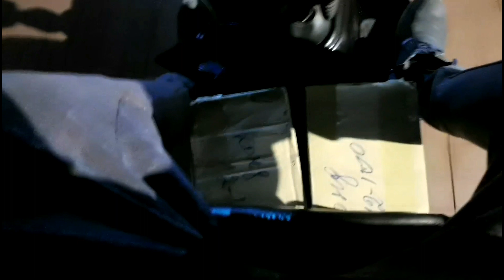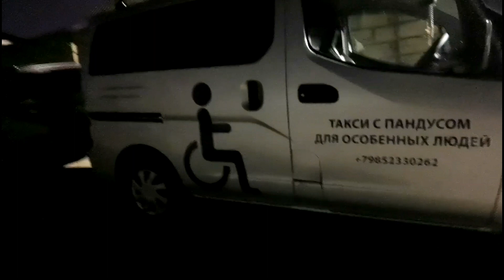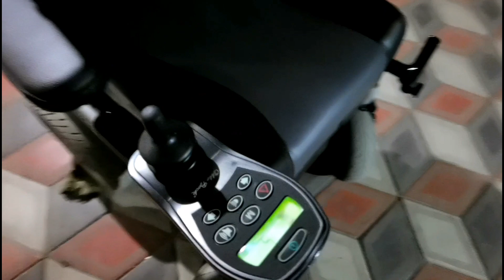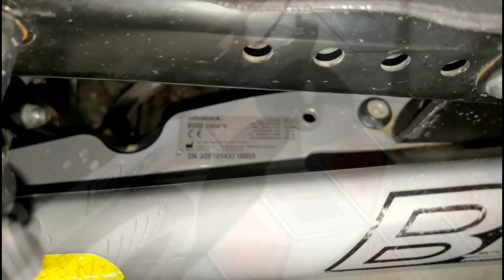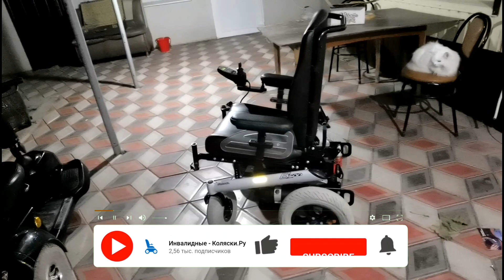Какие аккумуляторы установить на OTTO bock b500?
3 января, г. Саки, вечер. Нам поступил срочный вызов!🔊 Нужна замена аккумуляторов! И мы помчались на помощь.
Чтобы добраться до клиента, пришлось пройти испытание Сакским дорогами🙈
В нашу компанию обратился мужчина из Новосибирска, который гостит в г. Саки. В сторонней компании он приобрел электроколяску♿ Otto Bock B500 2014 года выпуска. Сама коляска в прекрасном состоянии. Но аккумуляторы, стоявшие с самого начала, конечно, изжили свой ресурс.
На Otto Bock B500 стояли 70-амперные аккумуляторы Acumax. Мы заменили их на новые, более мощные 100-амперные🔋.  И теперь коляска готова 💯 к покорению просторов Крыма.
🔻Друзья! Если вам необходимо заменить аккумуляторы, отремонтировать вашу кресло-коляску♿ или решить иную проблему с вашим средством передвижения, мы придём на помощь. Наша команда качественно и оперативно выполнит свою работу💯